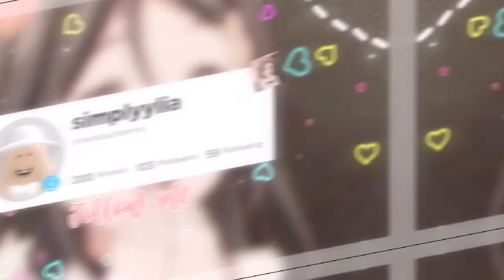toh keyboard asmr! ⌨️ || roblox toh || simplyylia 💕